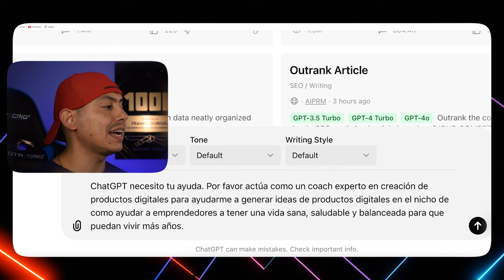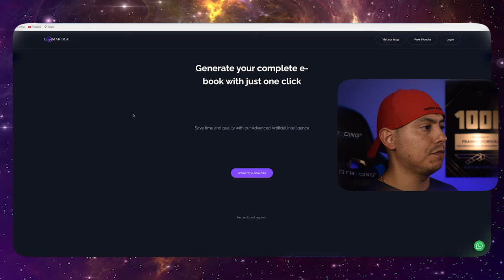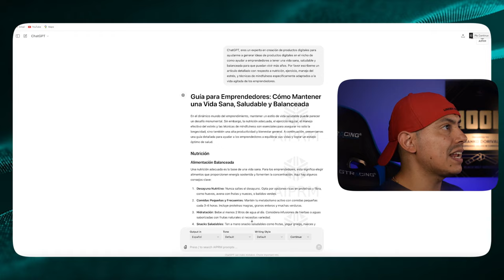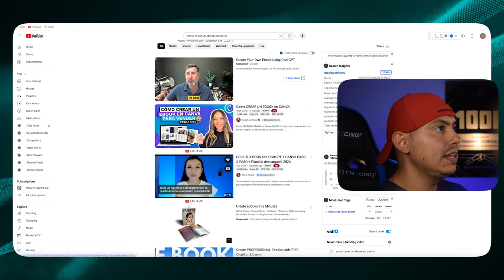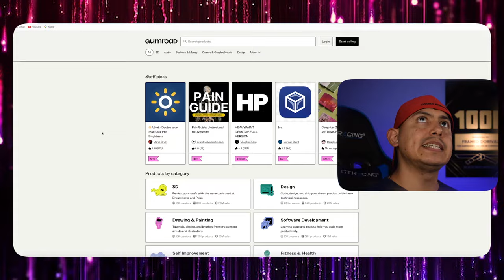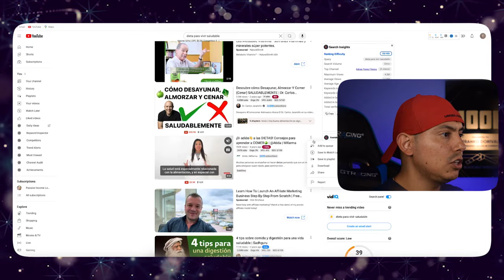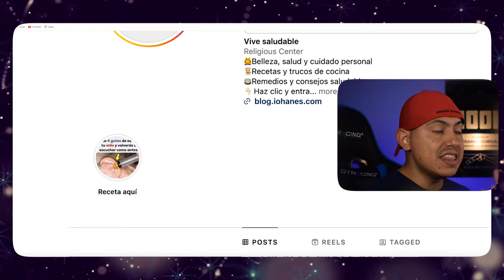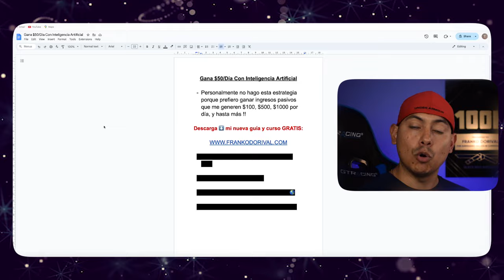Página Web SECRETA Te Hace GANAR $50 Dólares Diarios SIN INVERTIR (Como GANAR DINERO Por Internet)